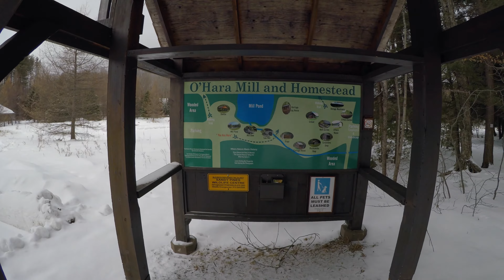Ohara Mills Saw Mill 4K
Ohara Mills Saw Mill